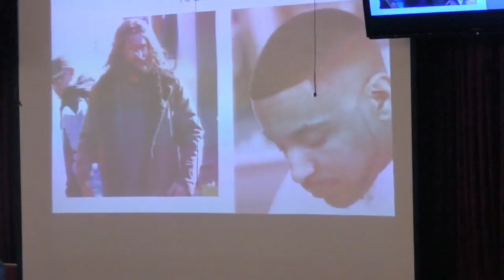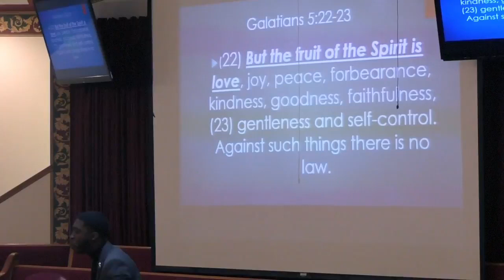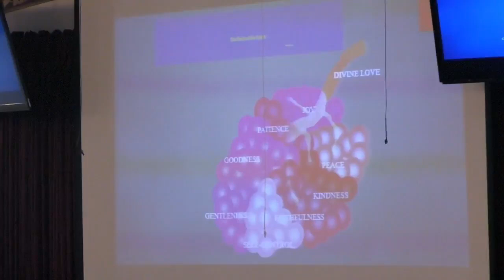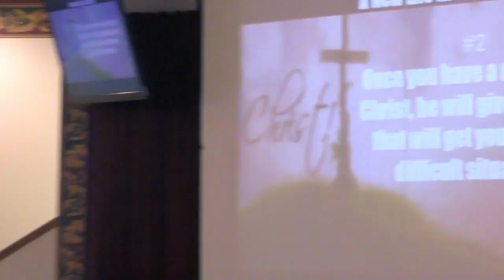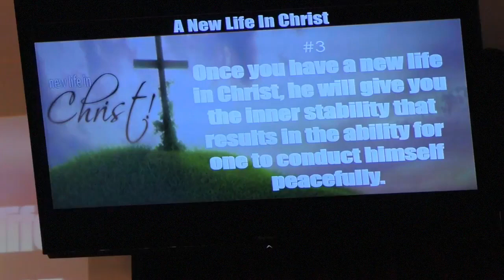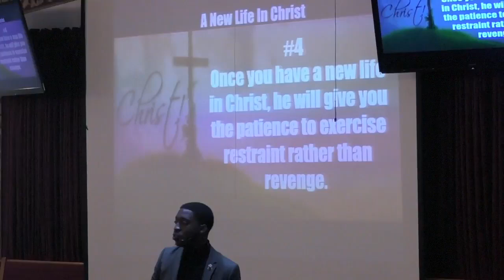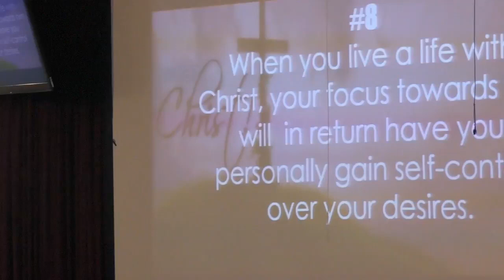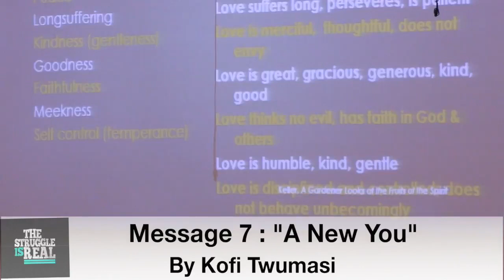Ep7//Kofi Twumasi//The Struggle Is Real: Keep Fighting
-Thank you for visiting Kofi Twumasi TV and we hope you enjoy episode 7 of the "Struggle Is Real" Series from our speaker Lawyer Kofi Twumasi, JD.

-The video footage is from the 2017 Youth Rally Series at the Columbus Ghanaian SDA Church

-Originally recorded by Columbus Ghana SDA Church

-Follow Kofi Twumasi on Instagram via: @Kofitwumasii